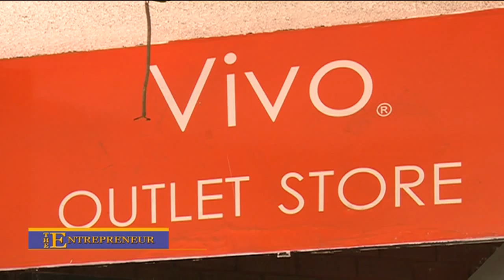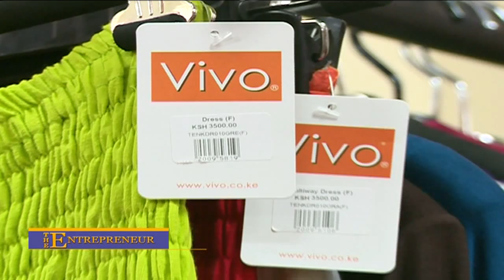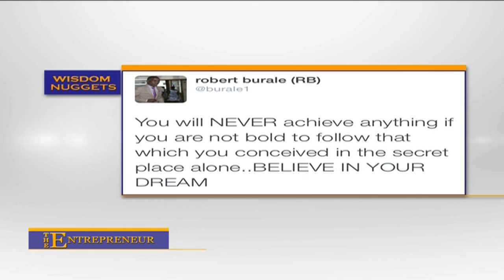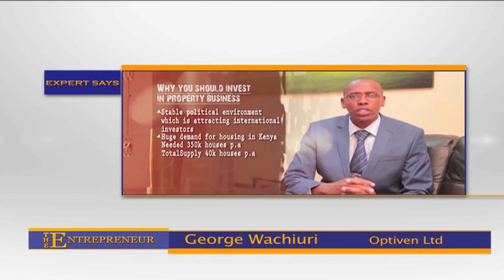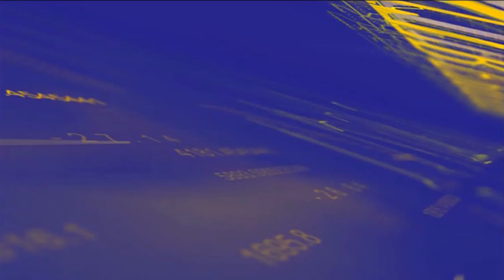The Entreprenuer: Episode 44 - Vivo Active Wear